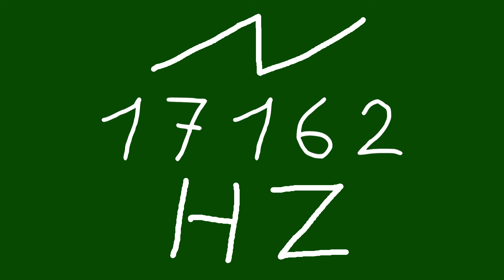17162 hz saw